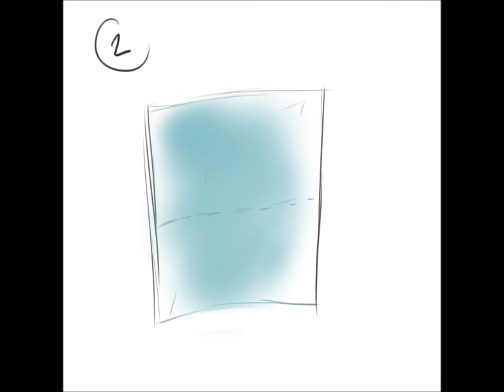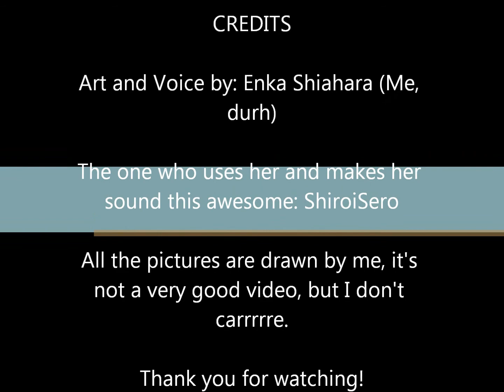Lovless 21 'Kami UTAU ((With a super lame 'PV'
This is my UTAU 21 'Kami singing Loveless. I only provided my voice, and the art, Shiroi Sero did all the workings with it. So, thank them for this. Hope you enjoy!

Also, if you like furries or 21.. try checking out my FA Page